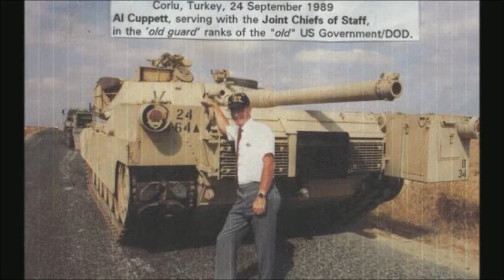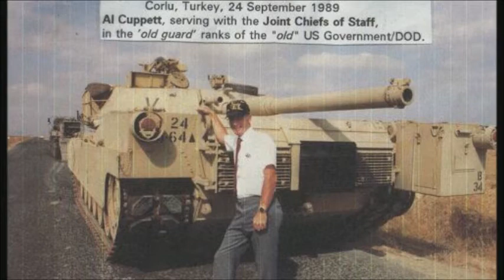FREEDOM FIGHTERS FOR AMERICA WORLD WIDE RADIO- with AL CUPPETT-OCTOBER 17,2013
in this world wide broadcast Al Cuppett, brings his many years of experience including being a action officer for the joint chiefs of staff at the pentagon, and his countless hours in prayer and  studying the word of GOD, building churches and having strong spiritual advice for pastors and their flocks, after retirement he has dedicated his life to spreading the good news of the gospel of JESUS CHRIST, and the gospel of the KINGDOM, In this broadcast Al Cuppett talks about the difference between the authorized King James bible and other translations, he also touches base on latest developments with the U.N gun treaty,  Al Cuppett's commentary is a must for any believer who wants to stay in the know.                                                                                                        One of the rights accorded to the owner of copyright is the right to reproduce or to authorize others to reproduce the work in copies or phonorecords. This right is subject to certain limitations found in sections 107 through 118 of the copyright law (title 17, U. S. Code).